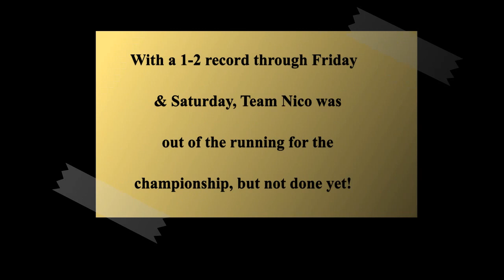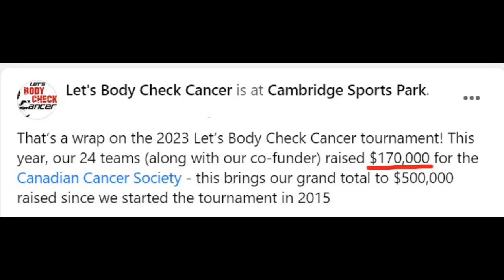Team Nico 2023 LBCC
Team Nico at the 2023 Let's Body Check Cancer hockey tournament - as a tram we raised more than $2,500, and the whole tournament brought in over $170,000 for the Canadian Cancer Society!